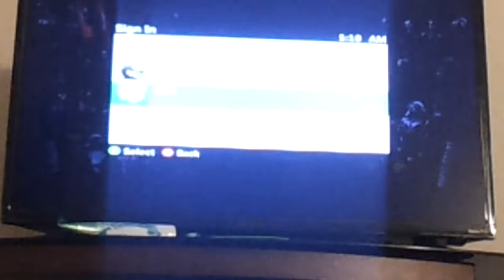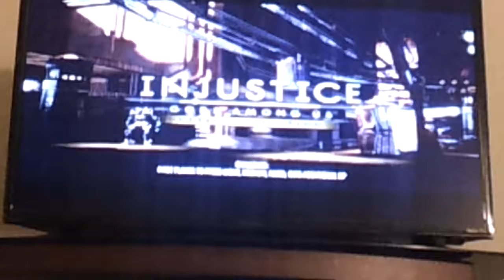Injustice FR ep1